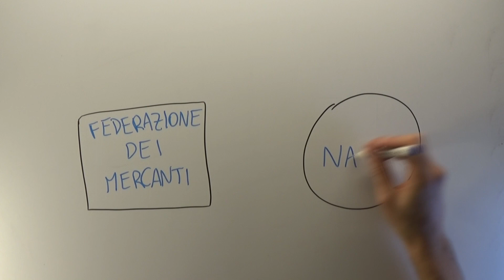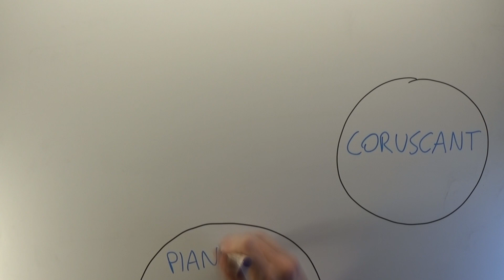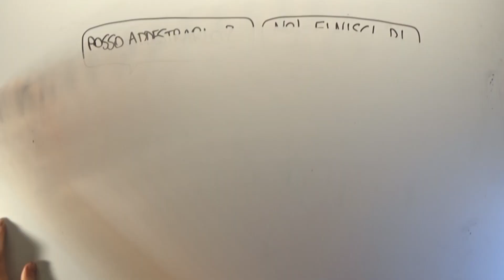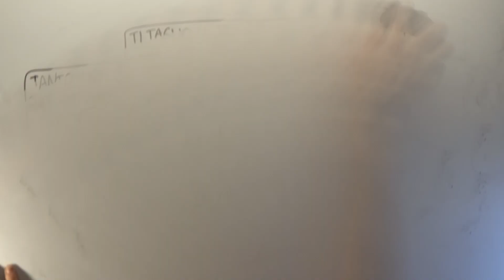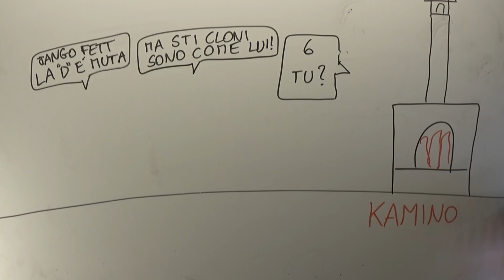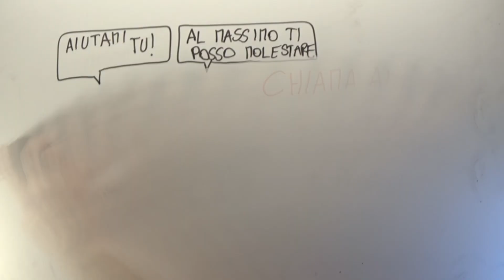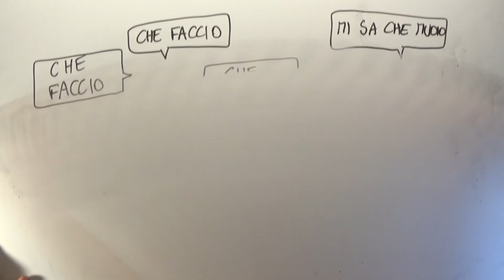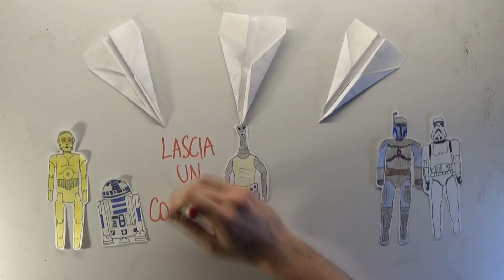La SECONDA TRILOGIA di STAR WARS in 10 minuti ⭐ Draw The Story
Ho provato a sbagliare più cose possibili per tenere fede al titolo del video. Ci sono riuscito?

LEGGI SOTTO:
Se mi doni una condivisione ed un commento fai SEMPRE una cosa gradita :)